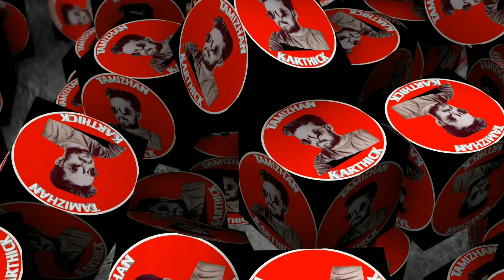Loan Restructuring details in tamil/Rbi latest updates /Moratorium 3.0/Tamizhan Karthick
இந்த வீடியோவில் Loan Restructuring Activate செய்வது எப்படி என்பதை தெரிந்து கொள்ள முடியும்.